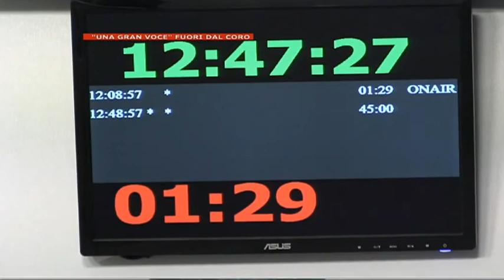45J... IRI del 18 Giugno 2014